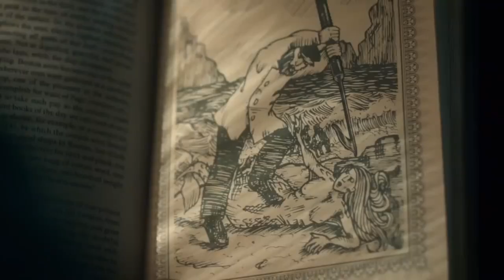SIREN | TRAILER 3ª TEMPORADA - LEGENDADO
Série: Siren
Emissora: Freeform
Temporadas: 2